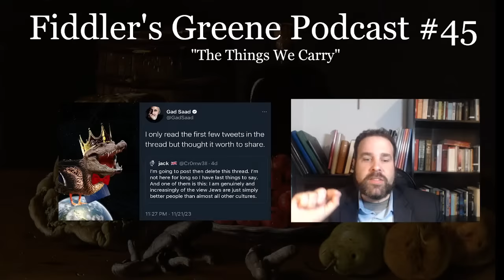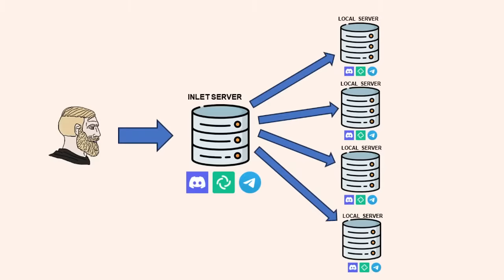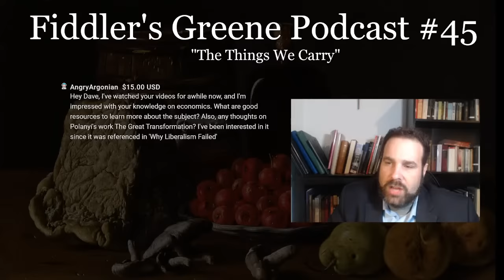"The Things We Carry" - FGP #45